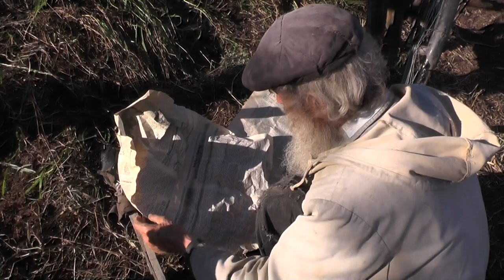Осы допекли. Начинаем их выжигать. 02. 09. 2016